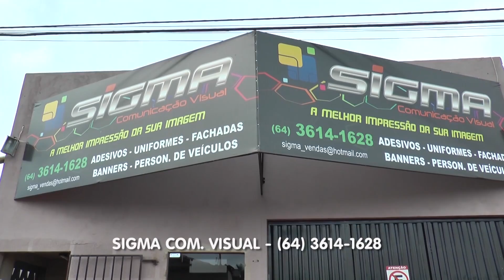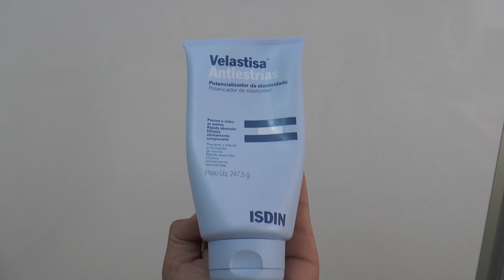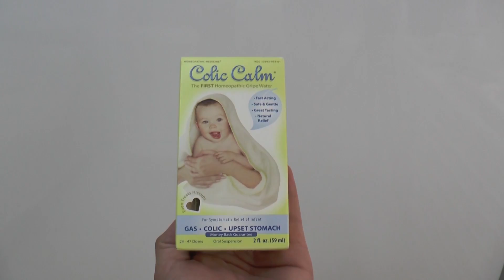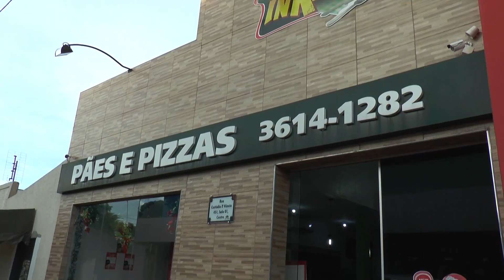PROGRAMA DESTAK DIA 21 DE JAN - PARTE 02